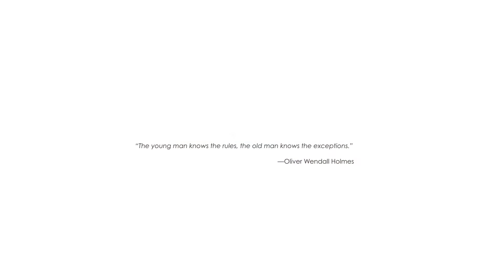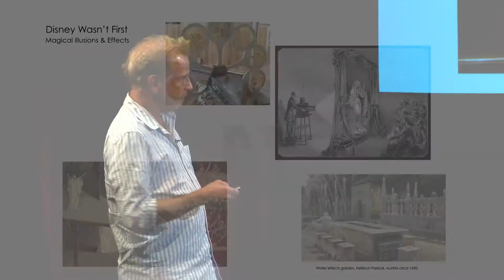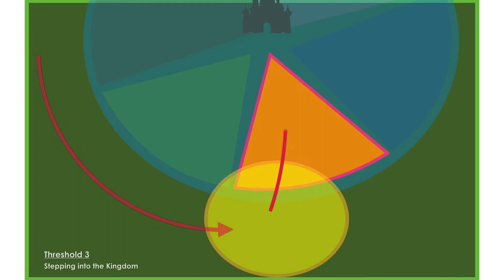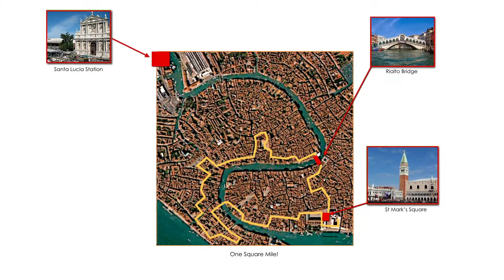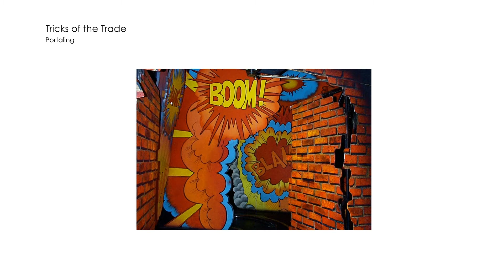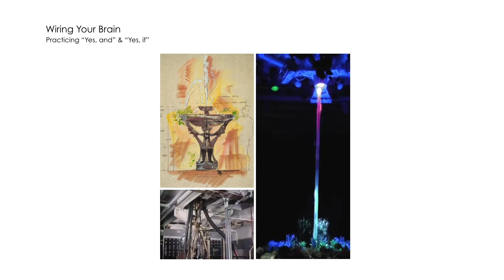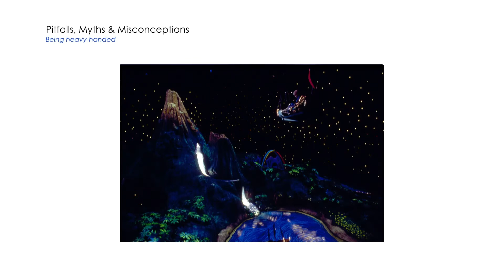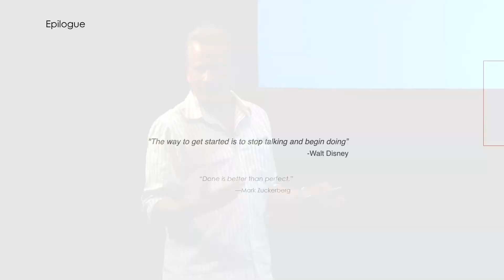Tom K. Morris, Layers 2018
Tom K. Morris, former Disney Imagineer, discusses the alchemy of place-making, diving into creative technology and immersive design techniques.